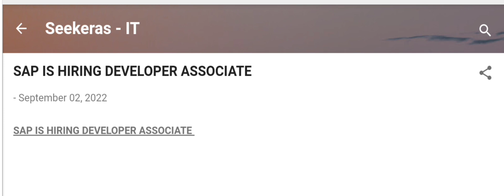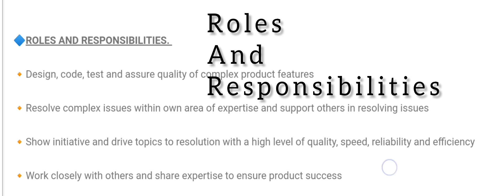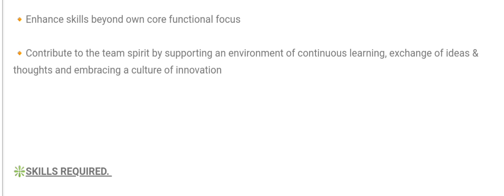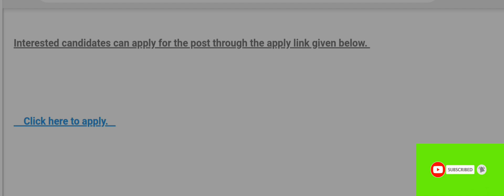Job Updates - SAP (IT JOBS) - DEVELOPER ASSOCIATE || Seekeras ||03 SEPTEMBER 2022